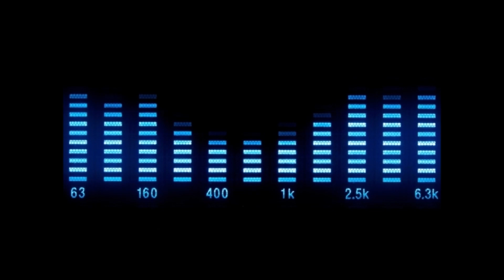A.T. Sound - Give Love A Try (Original Edit)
Evox Records - EVX 004
Vinyl, 12" - Side A2